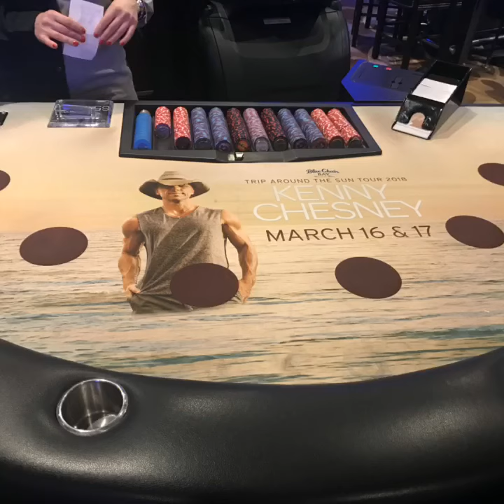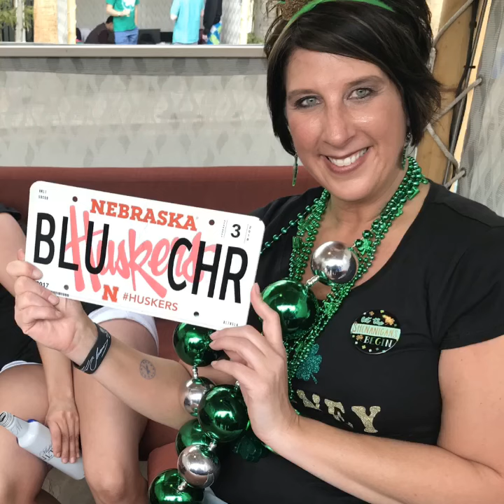Flipagram - March 19, 2018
Kenny Chesney Vegas 2018
♫ Kenny Chesney - Trip Around the Sun
Made with Flipagram